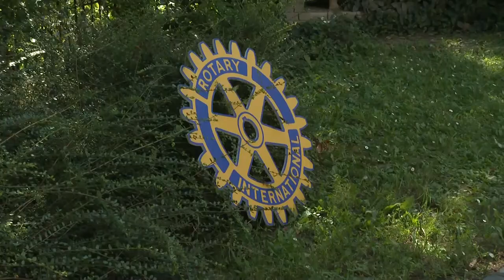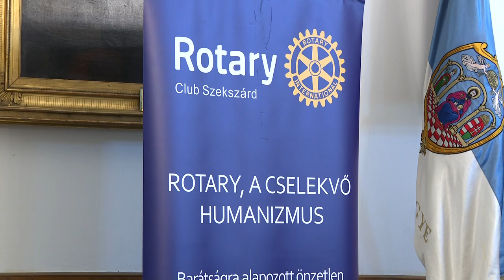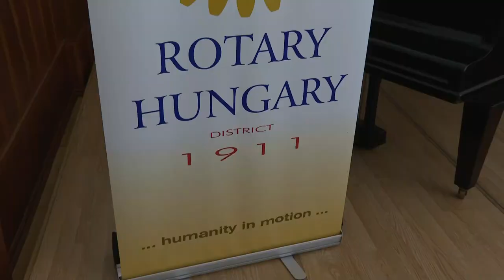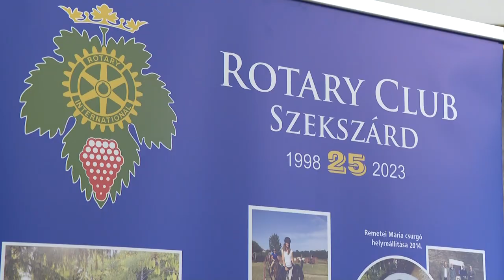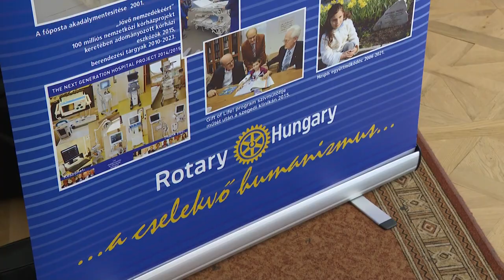Jubileum - 25 éves a Szekszárdi Rotary Club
Módos Ernőt választották meg a Szekszárdi Rotary Club új elnökének. A vezető, az egyesület negyedévszázados évfordulóján vette át új posztját.  Elmondása szerint sok tervvel készül az elkövetkezendő időszakra.